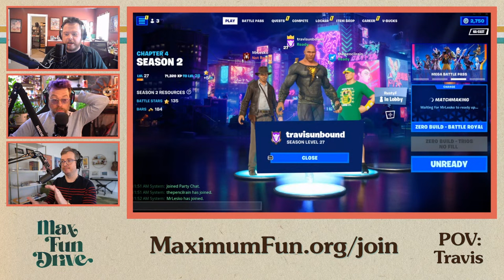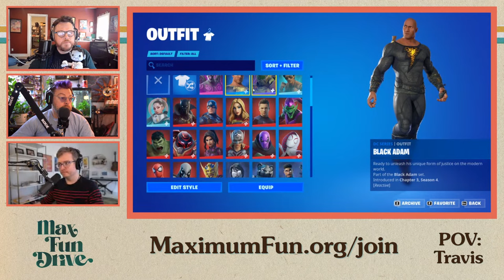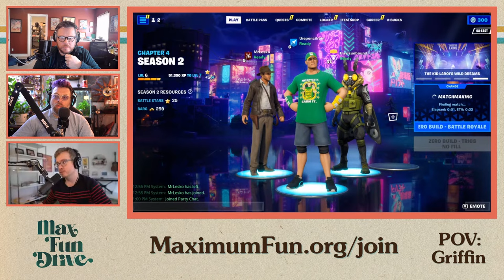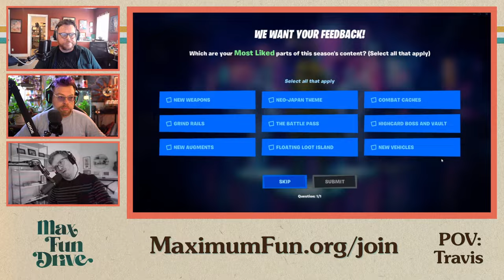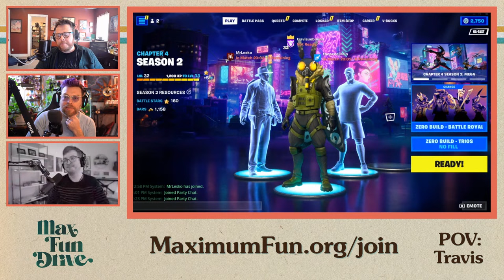Victory McElroyale: MaxFunDrive 2023 Day 2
It’s day 2 of MaxFunDrive and we’re going back to our roots, baby. It’s time for some FORTNITE! I’m sure absolutely nothing has changed in this game since the last time we played it, right?